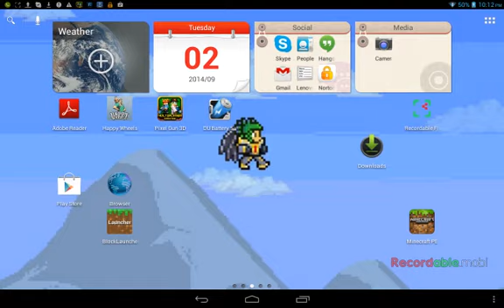PixelGun3D Flag Capture